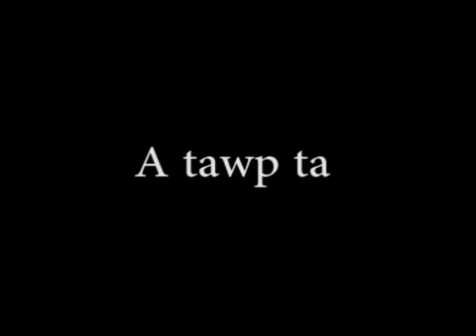NOVA THAWNTHU - MIZO TAWNGA LEHLIN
Letlingtu : Lalmalsawma Zote
Voice Dubbing
1.Lalhmuchhuaka
2.Joseph Lalruatfela Colney
3. Lalthafela
4. Laltanpuia Zadeng
5. J.Remruatdika
6. Laltlanhlui
7. Lalbiaknungi
8. C.Lalthuamkimi
9. B.Lalrinpuii

Voice Recording & Editing : R.Lalchhanhima (LC Recording Studio)